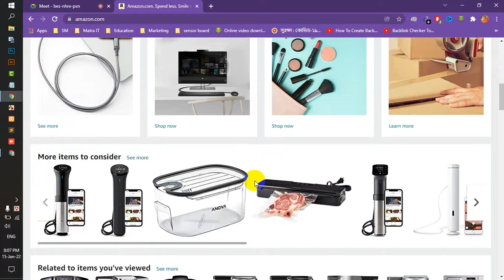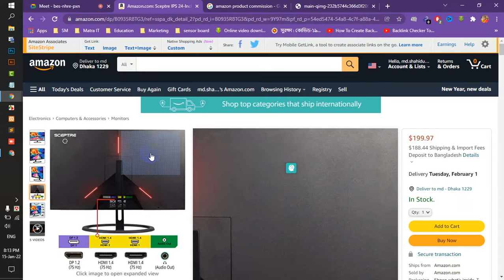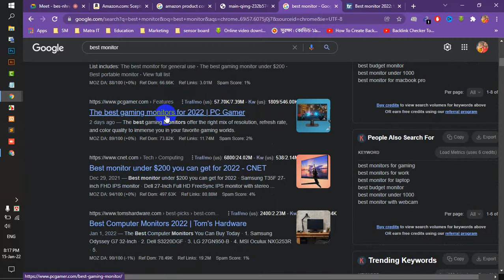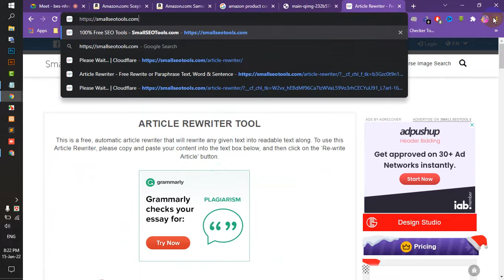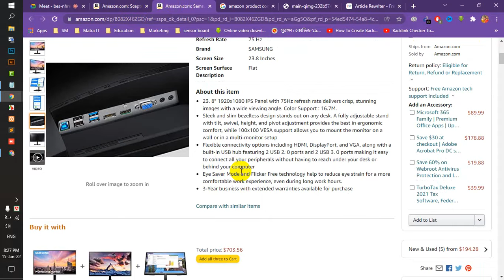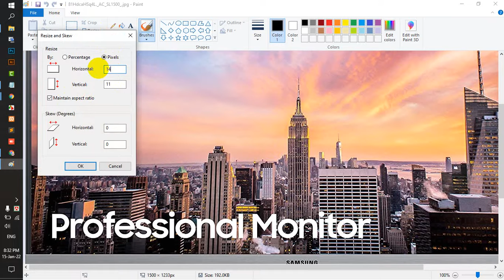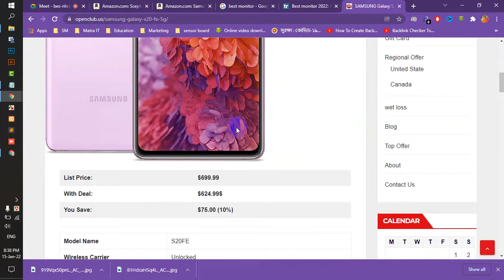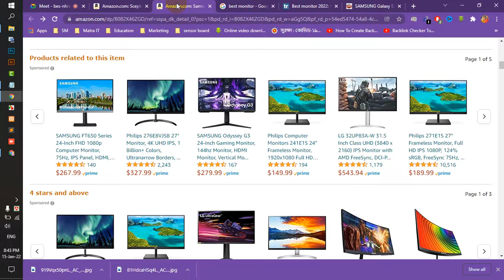class 02 amazon